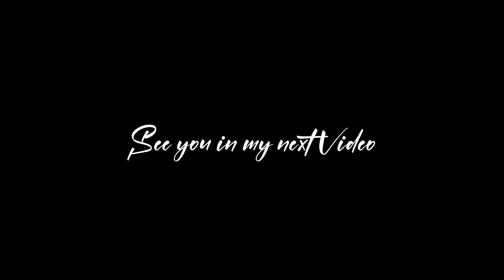Hawa Huri Short Vlog - Dharan [voklaagyo.com]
Vok Laagyo Delivery Rider with a GoPro Hero 3+
Delivering delicious food from your favourite restaurants all over Dharan while creating contents & having fun  😉

My short Description:
Sandeep Limbu (CYANIDE) - Born & raised in Dharan. Right now, I do delivery job at VokLaagyo. Ma chai halka fulka content create garchhu. Motovlog gardaichhu ailey chai, i used to play PUBGMOBILE a lot back then. Piro honi feri ma ta 1V1 Neverrr 😎. Also guitar🎸 pani halka khatrai bajauchhu 😁